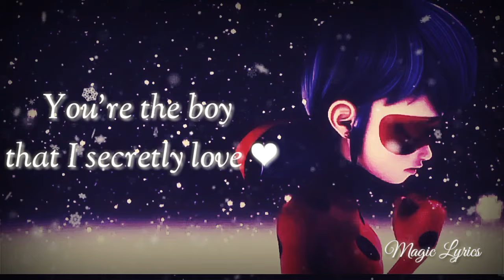The Boy That I Secretly Love | Miraculous Ladybug Christmas Song ❄🐞Lyrics Video🐞❄